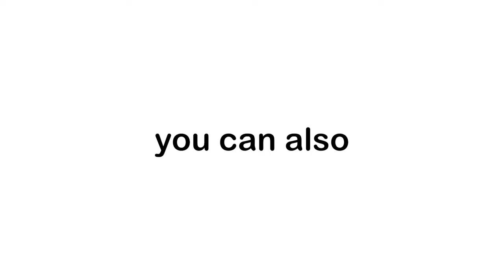You Can't Click This Video With Fingers! (Real)